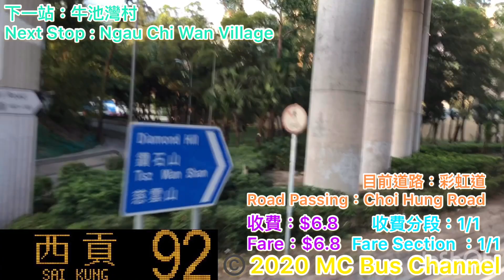[西貢的荷蘭麵包]九巴 SY 4050(AMC1) @92 鑽石山站往西貢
等咗個半鐘架荷蘭麵包先到.

新界巴士路線92，由九巴營辦，來往西貢及鑽石山站，途經白沙灣、蠔涌、壁屋、井欄樹、順利邨（←）、彩雲邨及彩虹。

為疏導假日到西貢旅遊的龐大客流，此路線於逢星期六、日及公眾假期設有「特快線」特別班次，沿途只停主要中途站。

1.鑽石山站巴士總站
2.志蓮淨苑
3.碧海樓
4.牛池灣村
5.白虹樓
6.基順學校
7.順利消防局
8.德望學校
9.安達臣道
10.騰龍台
11.井欄樹
12.白石窩
13.壁屋
14.打鼓嶺新村
15.鄭植之中學
16.窩美
17.南邊圍
18.蠔涌
19.北圍
20.漁民新村
21.白沙灣
22.白沙臺
23.大涌口
24.北港
25.菠蘿輋
26.翠塘花園
27.西貢大會堂
28.西貢警署
29 西貢市中心

拍攝者：MC Bus Channel Admin 02